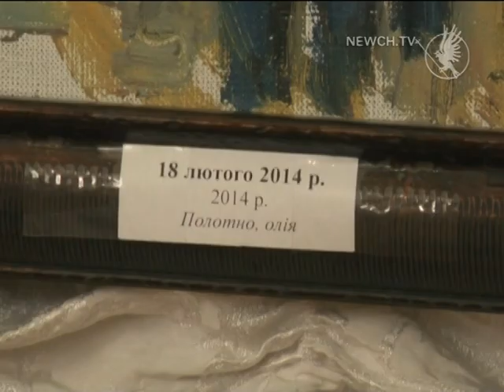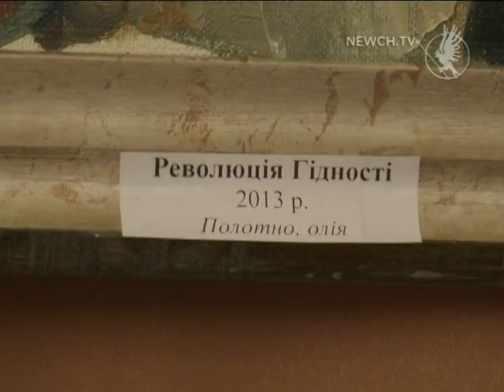Портрети борців за незалежність| Телеканал Новий Чернігів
У Чернігові відкрилась виставка відомої української художниці Марини Соченко.